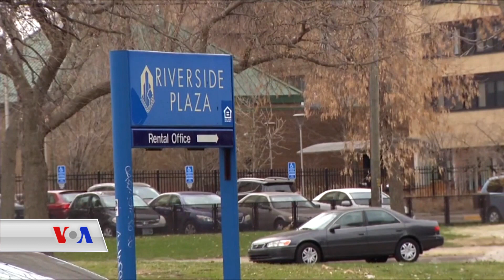بانگ لە بڵندگۆی مزگەوت لە شارێکی ئەمەریکا